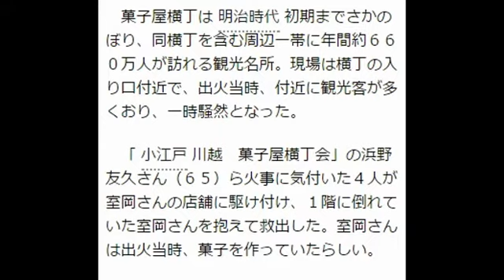菓子屋横丁で出火し５棟全焼、１人死亡 埼玉・川越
２１日午後０時８分ごろ、埼玉県川越市元町２丁目の「菓子屋横丁」の店舗から出火しているのを巡回中の警察官が見つけ、川越署に通報した。同署によると、室岡登三男（とみお）さん（９０）経営の菓子店「室岡製菓」付近から出火し、木造２階建ての同店舗兼住宅と隣接する住宅や、いずれも木造２階建ての菓子店など計５棟が全焼。他に６棟の一部が焼けた。１階店舗にいたとみられる室岡さんは全身やけどで病院に運ばれたが死亡。４人がけがをした。同署が出火原因を調べている。

　菓子屋横丁は明治時代初期までさかのぼり、同横丁を含む周辺一帯に年間約６６０万人が訪れる観光名所。現場は横丁の入り口付近で、出火当時、付近に観光客が多くおり、一時騒然となった。

　「小江戸川越　菓子屋横丁会」の浜野友久さん（６５）ら火事に気付いた４人が室岡さんの店舗に駆け付け、１階に倒れていた室岡さんを抱えて救出した。室岡さんは出火当時、菓子を作っていたらしい。
引用：朝日新聞デジタル